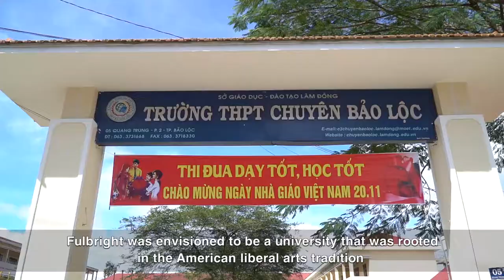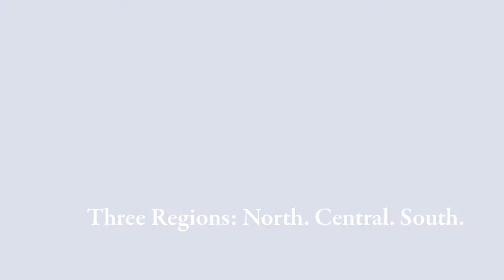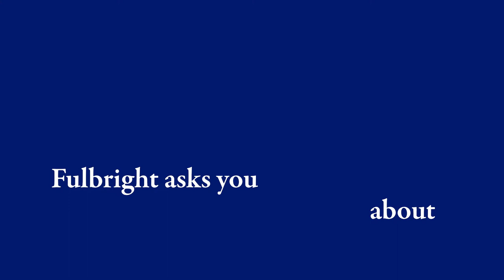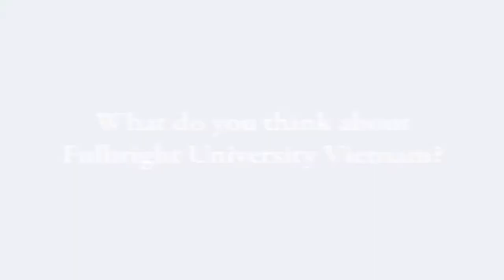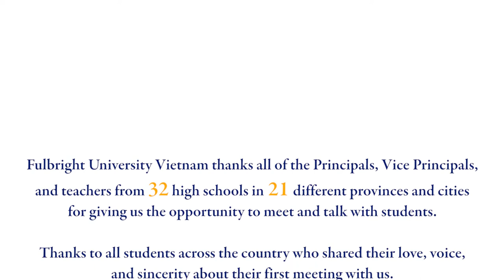School Visit 2018 Fulbright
"For me, a dream university is a school where I freely express myself and a place where people accept others' differences."

Last year's outreach led to our 54 Co-Design Year students. This year's outreach and admissions will bring 70 more students for the inaugural class.